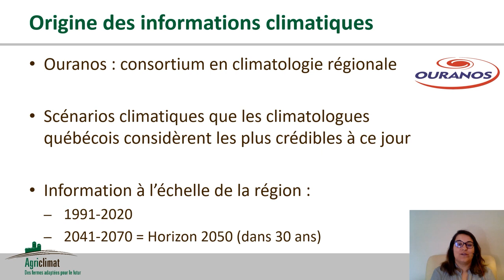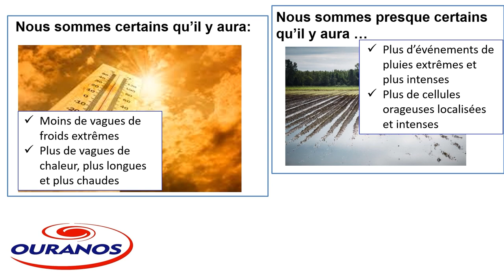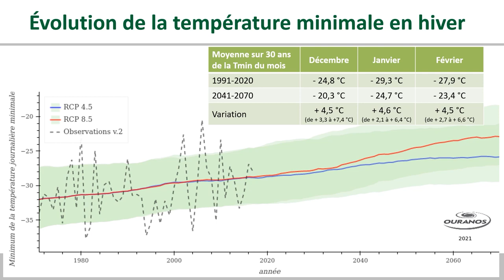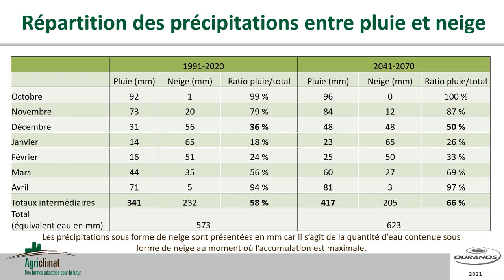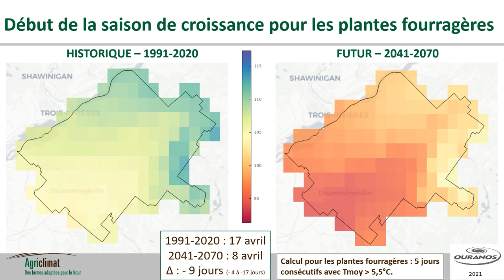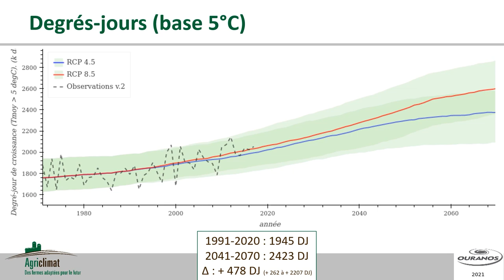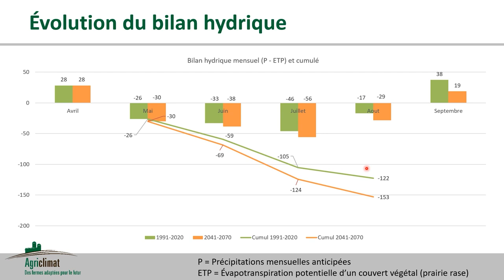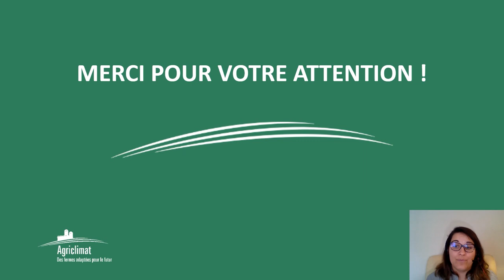Évolution du climat - Centre du Québec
Présentation de Charlotte Codron, agr., CDAQ, dans le cadre de la formation sur l'adaptation aux changements climatiques et la réduction des GES en production porcine.